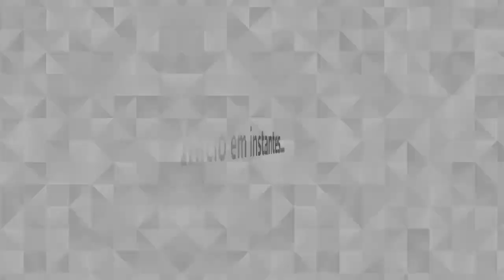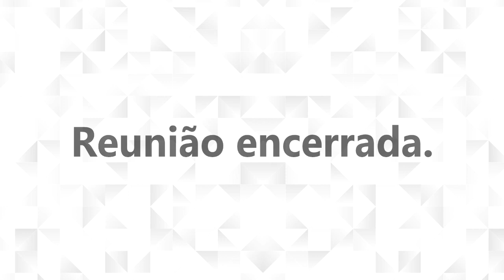8ª Reunião Ordinária - Comissão de Orçamento e Finanças Públicas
Data: 05/04/2023 - 8ª Reunião Ordinária da Comissão de Orçamento e Finanças Públicas
Vereadores: Loíde Gonçalves (PODE) e Cleiton Xavier (PMN).